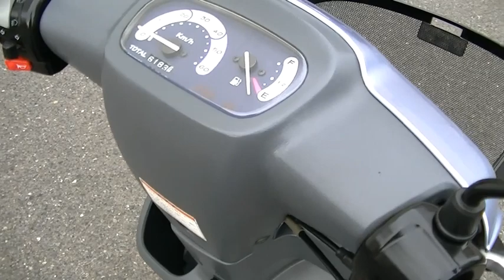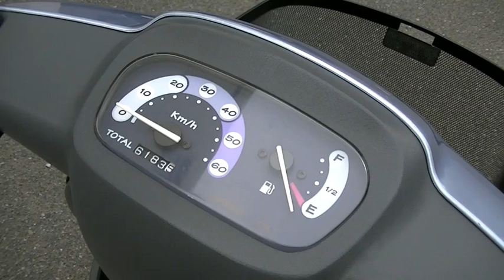ジョグポシェ 2006年 中古車 バイクショップ名:Bike shop Moto Ride